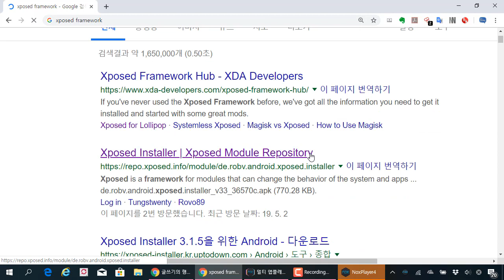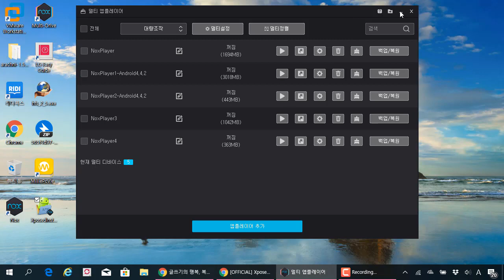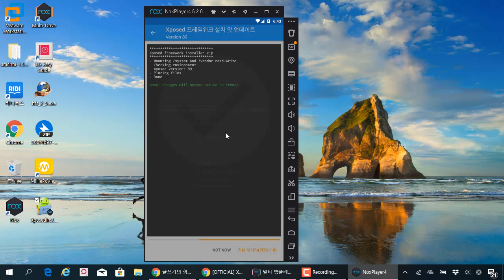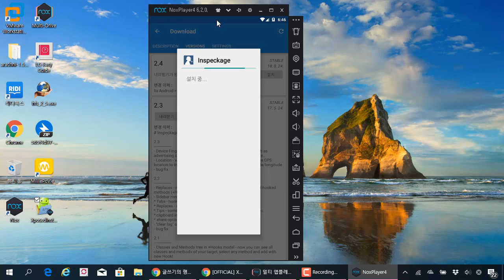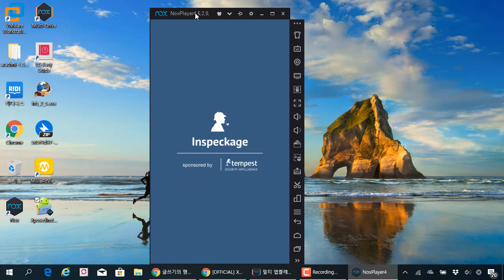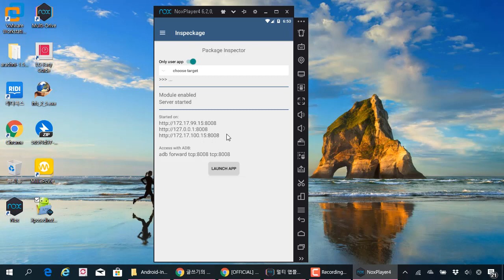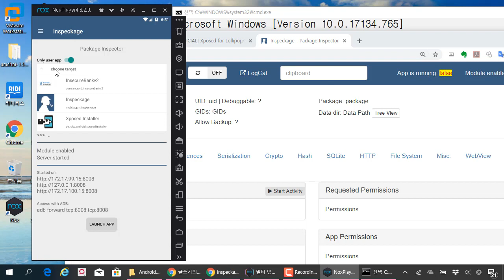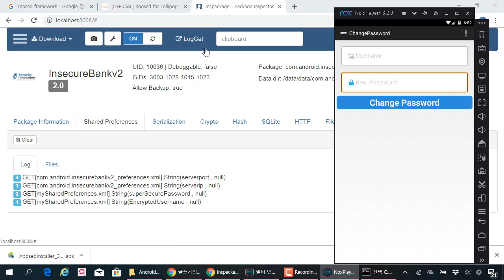최신 Nox 버전에서 Inspeckage 안드로이드 앱 진단 모듈 설치 및 중요성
보안프로젝트 )에서 제공하는 IT보안 무료 강의입니다. 이번 강의 주제는 "최신 Nox 버전에서 Inspeckage 안드로이드 앱 진단 모듈 설치 및 중요성" 입니다.